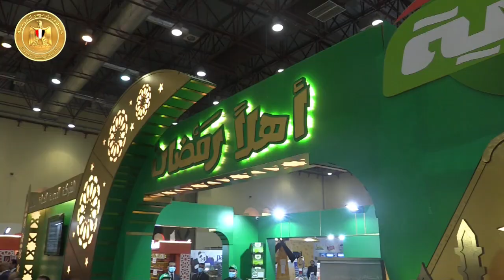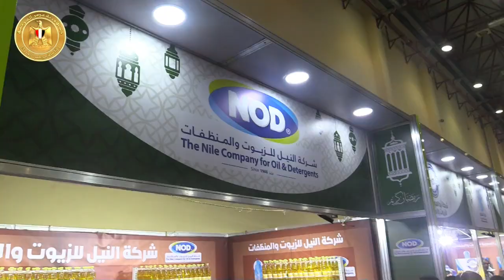رئيس الوزراء يشهد افتتاح معرض "أهلاً رمضان" الرئيسي بالقاهرة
مدبولى: تنفيذاً لتوجيهات الرئيس تم تبكير موعد افتتاح معارض "أهلاً رمضان" على مستوى الجمهورية والتوسع فى إقامة المزيد من المنافذ والمعارض